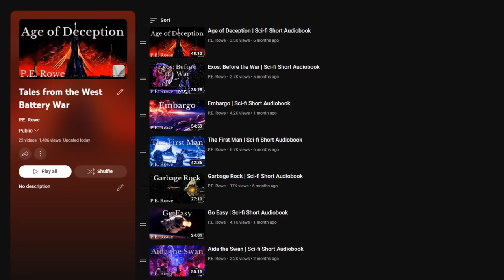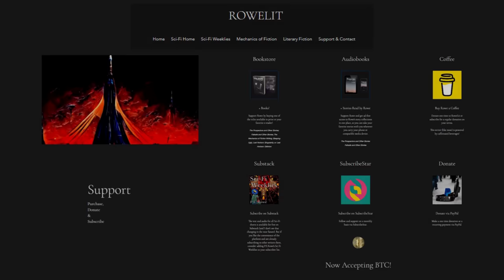The Ancients | Sci-fi Short Audiobook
“Nature had a way of putting wrinkles in the smoothest of surfaces, though. It seemed that was always our role, in any time.”

This story is Episode 14 in "The Misfits" series. If you haven't yet, you can check out the full series

Written toward the topic:  "Zero Point Energy & Vacuum Energy"

If you prefer to read rather than listen or would like to read along, full text of this and all my Sci-Fi Weeklies are available through my Substack

Rowe’s Bookstore:

Outro music "Lazy Afternoon" by softy x Lucid Green courtesy of Lofi Records:

softy x Lucid Green - Lazy Afternoon